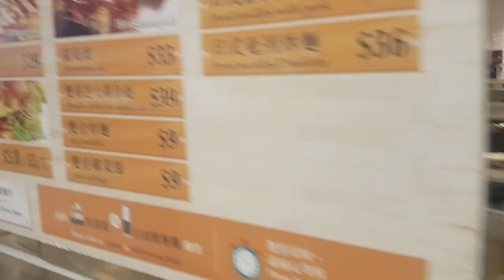Tokoyaki | Food Trip of the Week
Trying some delicacies from other country.